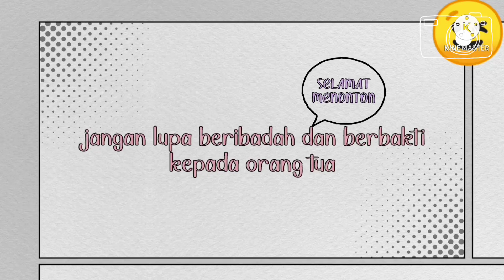YANG HOBI MANCING PASTI TAHU INI SARANGNYA IKAN APA-tarikannya mantul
Salam sejahtera sahabat
JANGAN LUPA BERIBADAH DAN BERBAKTI KEPADA ORANG TUA YAH